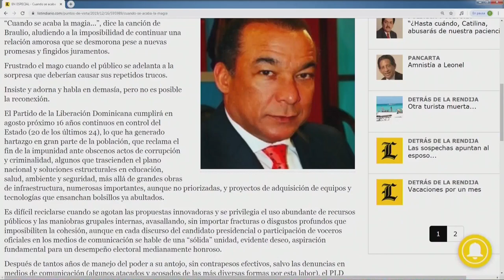El diazepam nuestro de cada día que mantiene sedado al pueblo dominicano